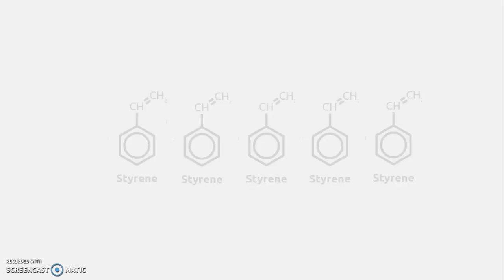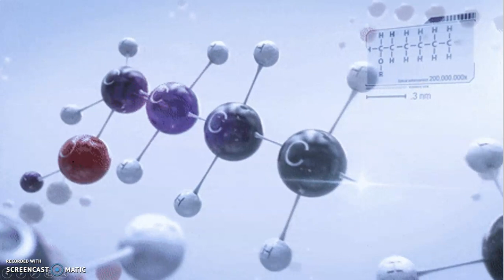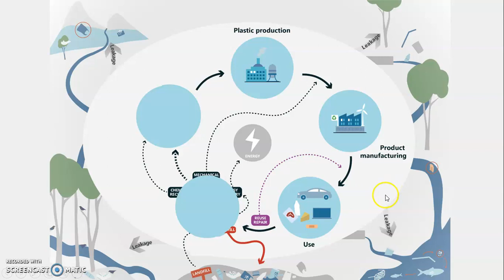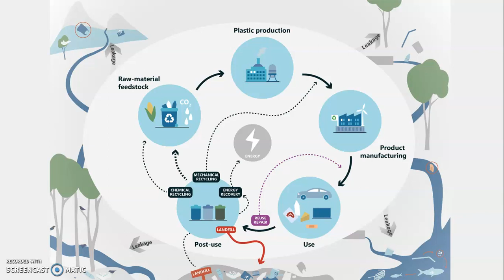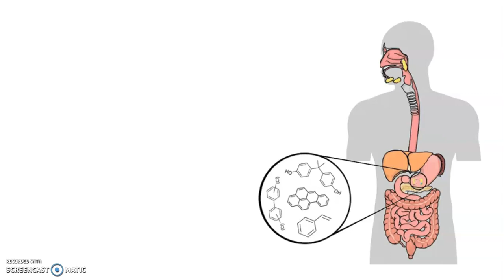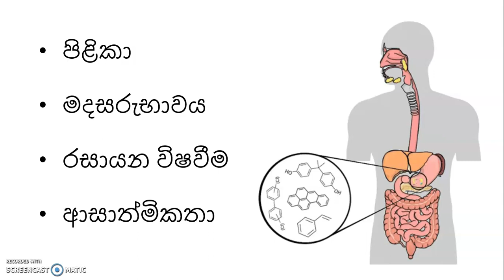ශ්ෂුද්‍රප්ලාස්ටික් කියන්නේ මොනවාද? (What is Microplastic Pollution)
X-press pearl නාවික අනතුරත් එක්ක කරලියට ආපු ශ්ෂුද්‍රප්ලාස්ටික් ගැන ඉතා සරල හැඳින්වීමක් මේ වීඩියෝ එක තුලින් අරන් එනවා. ශ්ෂුද්‍රප්ලාස්ටික්  කියන්නේ මොනවාද ඒවා හැදෙන්නේ කොහොමද සහ ඒවා තුලින් විශේෂයෙන්ම ලංකාවේ අපිට ඇතිවන හානිය මොකක්ද කියලා මේ වීඩියෝ එකෙන් කතා කරනවා